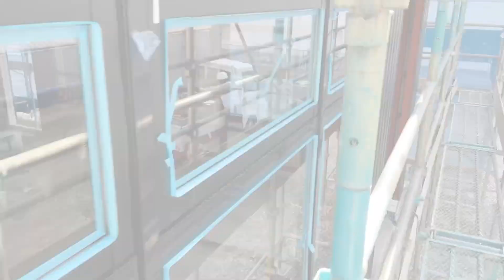[シーリング工事]バックアップ材の使い方 ガラス編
バックアップ材の使い方アップしました